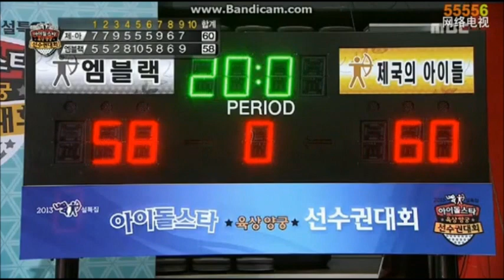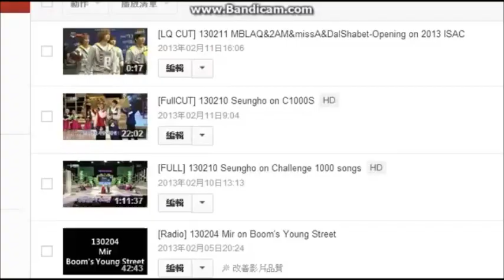130211 [Cut] MBLAQ ( Seungho, Mir , G.O & Thunder ) v.s TEEN TOP & ZE:A on ISAC-Archery